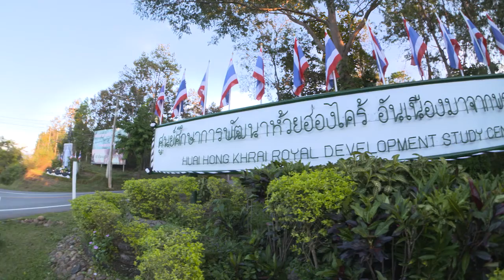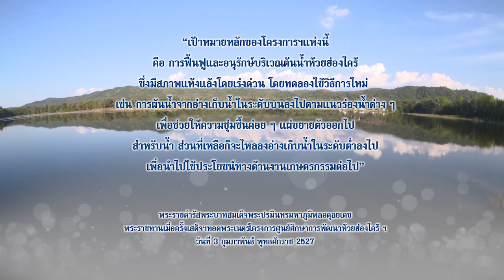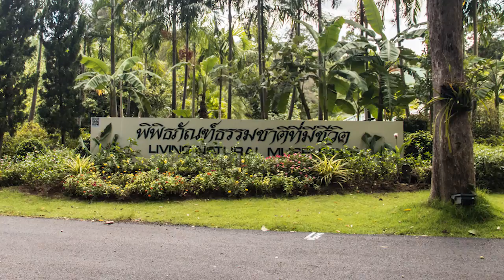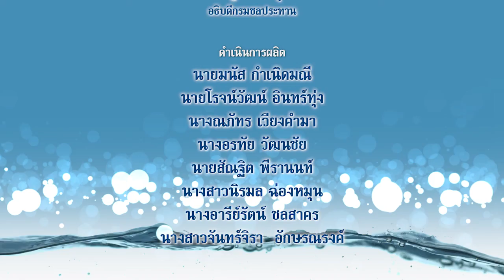ห้วยฮ่องไคร้ TON16 24 07 60